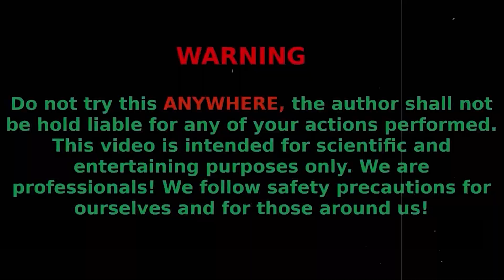EXPERIMENT: Creating an Air Cloud Underground using CocaCola, Fanta, Mirinda, Mentos & Baking Soda!